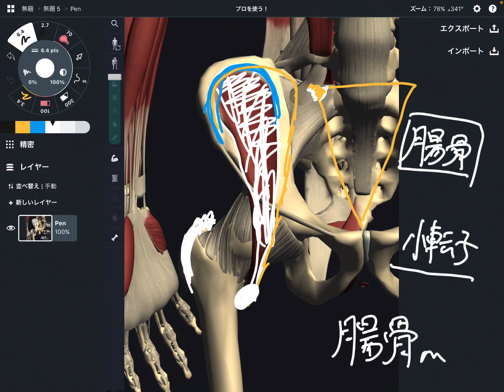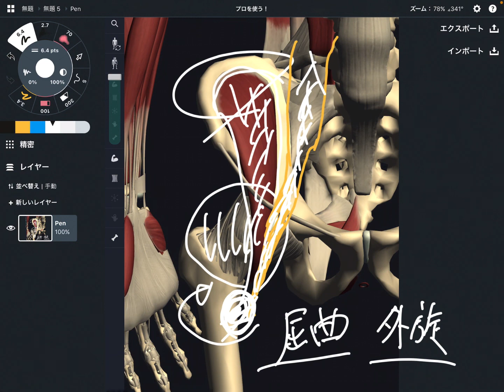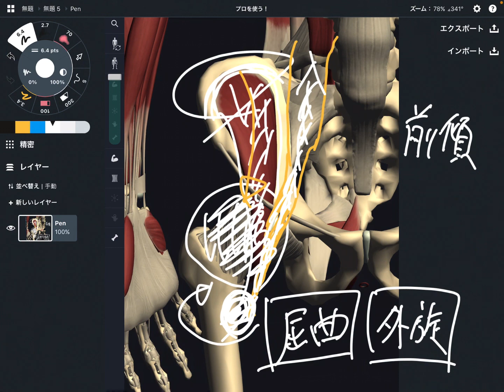腸骨筋の解剖学を解説してみた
使用してるスクショのアプリ
Team Lab Body Muscle & Body Motion